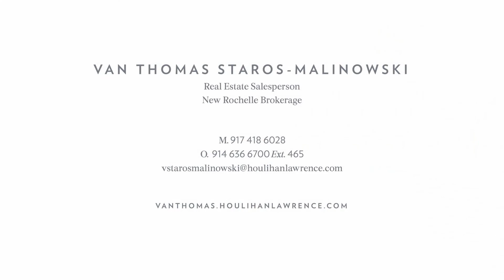3 Wykagyl Terrace New Rochelle NY Real Estate 10804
This is the home you’ve been waiting for! Incredible artisan construction, totally renovated and expanded in 2015. Excellent flow throughout guides you from one graciously proportioned bright room to the next. Chef s kitchen featuring a Viking 60 range complemented by double sinks and dishwashers. Incredible master bedroom suite. Don t miss the gorgeous Carrera marble master bathroom featuring 10 ceilings and soaking tub flanked by two large walk-through closets flooded with natural light. Wonderful opportunity to work from home with several spaces ideal for your Zoom meetings, or virtual learning. The third floor includes two bedrooms with full bathroom for extra sleeping space, play room, beautiful office, or art studio. Unfinished basement with high ceilings is ready to be converted into your home gym. The backyard boasts an entertainers dream deck, with plenty of lawn for relaxing or playtime. Laundry conveniently on main floor. Walk to everything! Be sure to view 3 Wykagyl Terrace New Rochelle NY 10804.